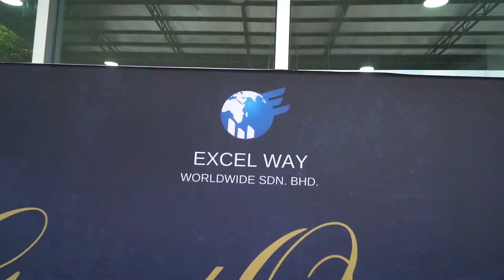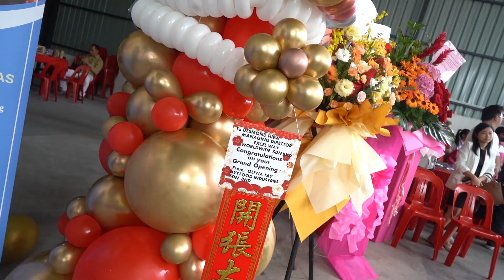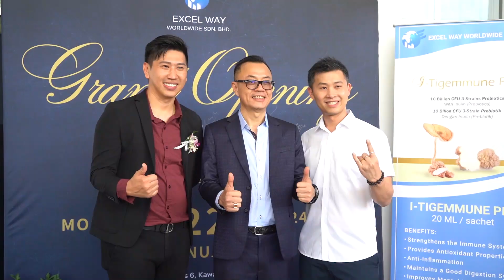Excel Way 2024